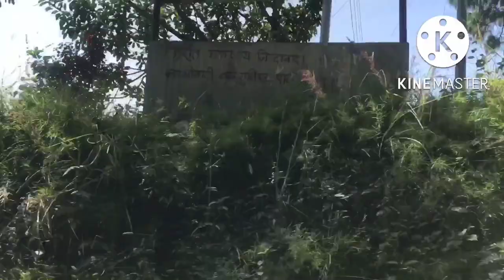Going village home ... / दशैँ मनाउन गाउँको घर जाँदै / kalapana vlog / part 1